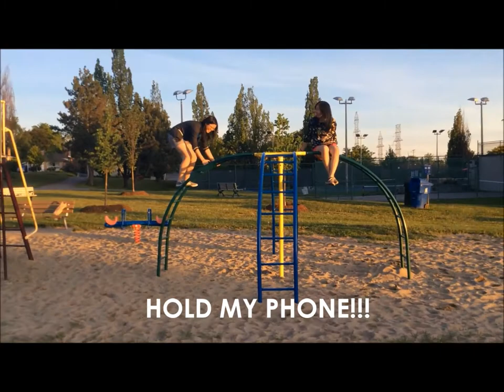Problem - TheJazzLeeCovers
should have uploaded this like... a month ago. whoops :p